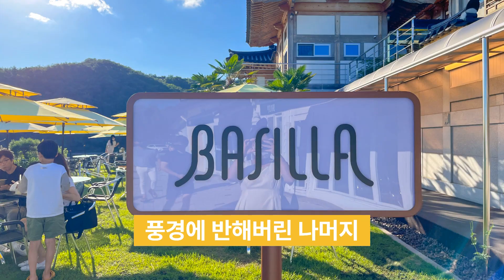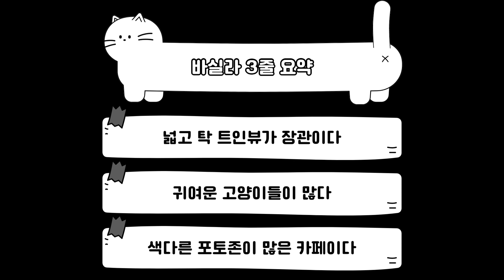경주 갔는데 여기 안가면 간첩이지! (feat. 해바라기, 바람개비) 경주 바실라 카페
경주 바실라

더 많은 여행 정보가 궁금하시다면 위 링크 클릭!!